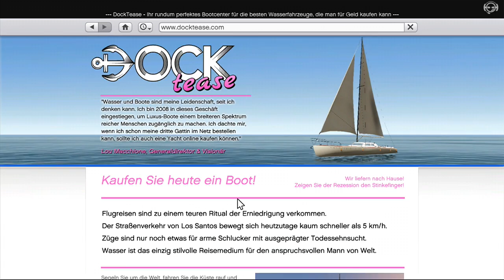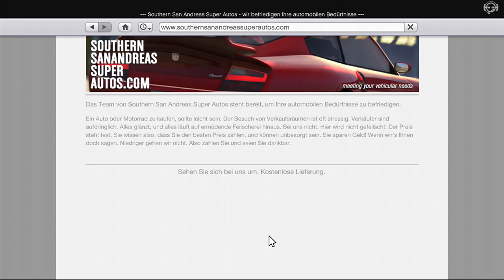Let's Play Grand Theft Auto 5 #46 - Familienbande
In der heutigen Episode dreht sich alles um Michael. Abgebrannt, ohne Familie und mit mehr Problemen als jemals zuvor steht er da. Mit Trevor ist einer mehr auf seiner Liste unbeliebter Personen. Heute ist der Tag der Entscheidung und der Tag der Wendungen...

GTA V günstig kaufen:

Mein Amazon Shop (Konsolen, Spiele & Zubehör):

Teamspeak:
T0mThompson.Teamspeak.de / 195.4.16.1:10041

Kontaktinformationen und alle Infos zu meiner Hard - und Software findest Du auf meiner Kanalseite unter "Über uns".